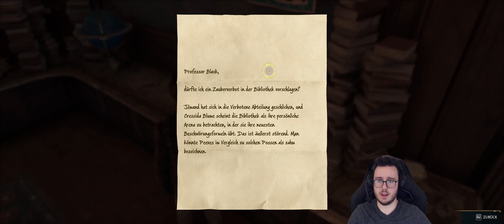Hogwarts Legacy 🪄 040: Ravenclaws sind Streber! (21:9 UltraWide™)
🪄 Hogwarts Legacy - Avalanche Software (2023)